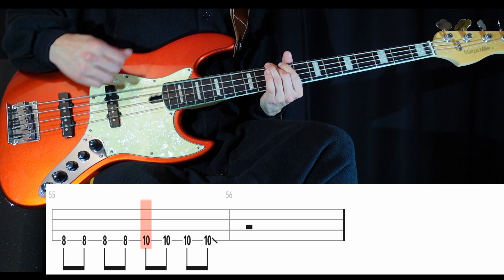Paranoid (Xdinary Heroes) - (BASS ONLY) Bass Cover WITH TABS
Tuning: E-A-D-G
Artist: Xdinary Heroes
Bassist: Jooyeon
Album: Livelock (2023)
Song: PARANOID